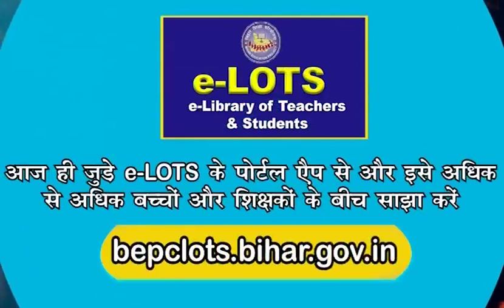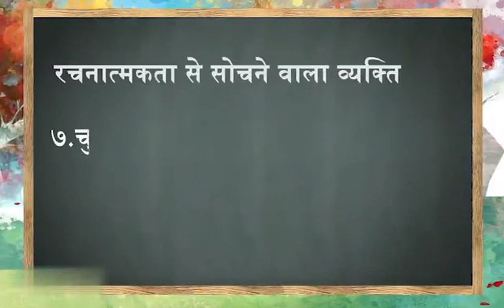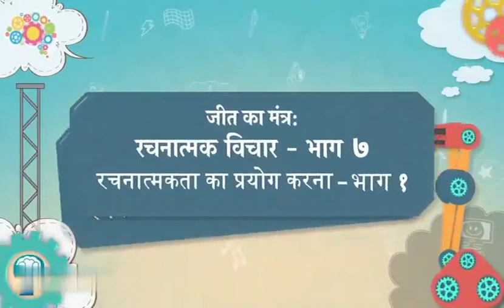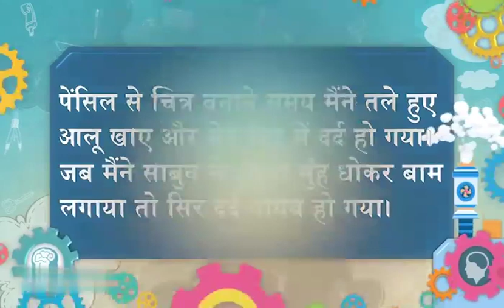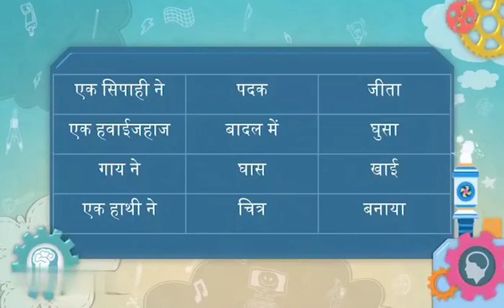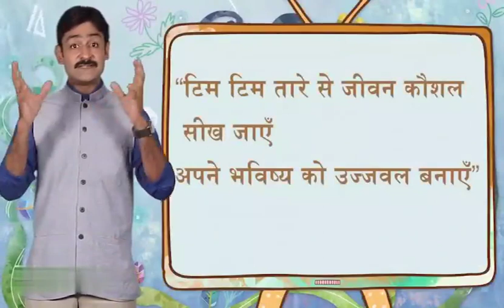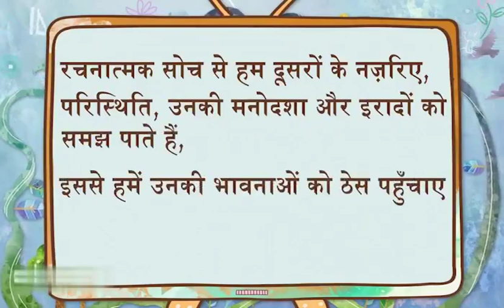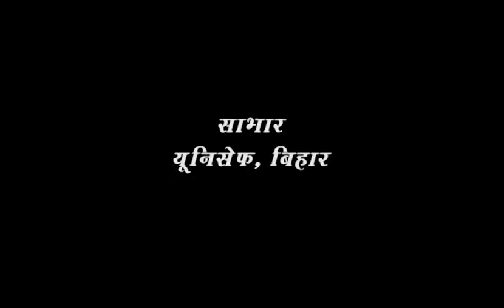Episode 126 | Class 9-10 | Mera Doordarshan Mera Vidyalaya 2021-22 | BEPC | DD Bihar